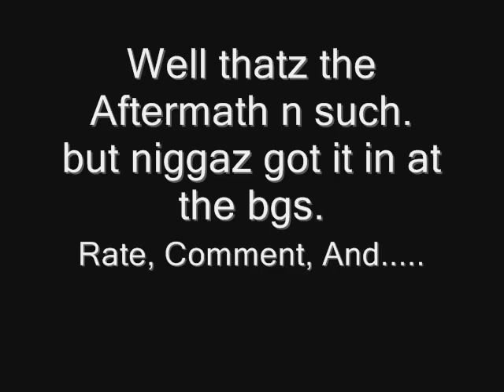The Aftermath with DJ Rashad Curtis n Lupe - Watch N Witness T.V. Vol.13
The Aftermath the bgs was over n such. So we chillin doin us n such.